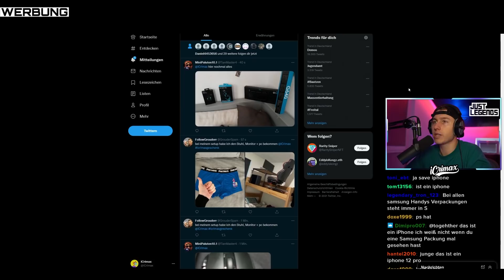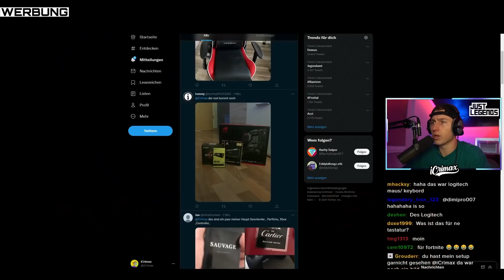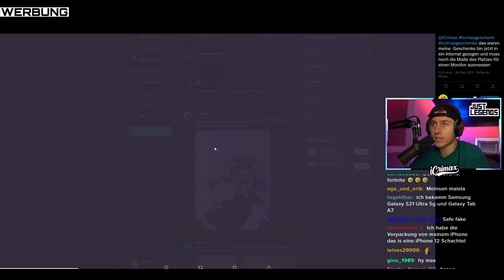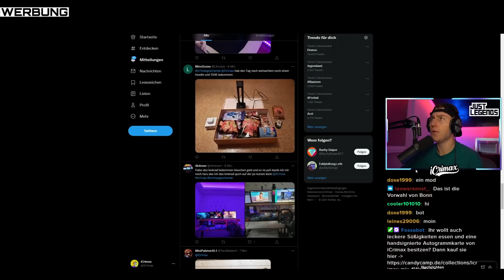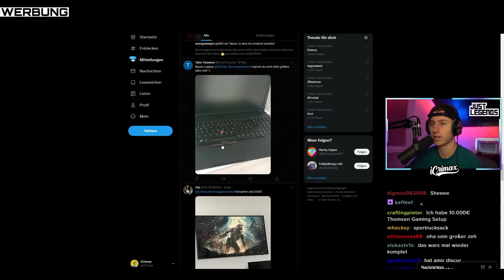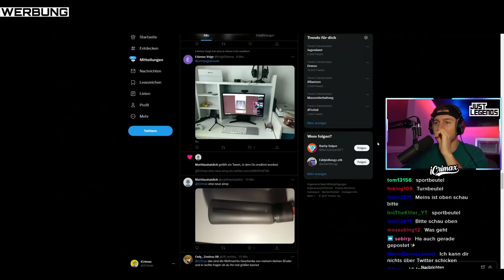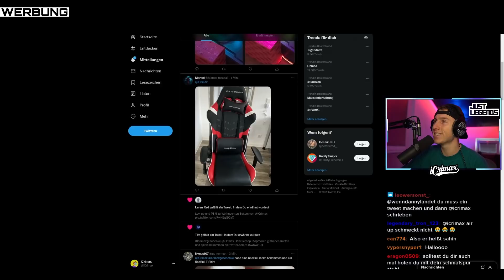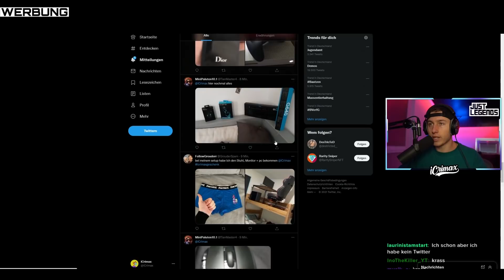iCrimax REAGIERT auf EURE Weihnachtsgeschenke! Teil2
iCrimax reagiert auf Zuschauer Geschenke